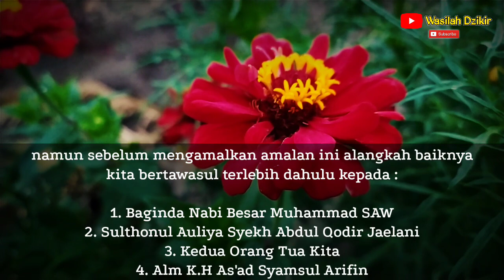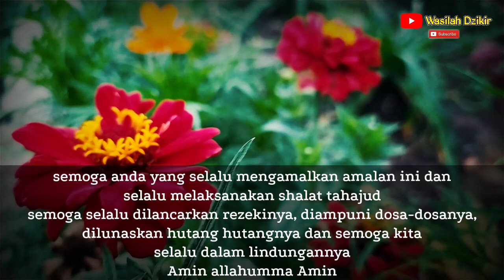Subhanallah!Sungguh Dahsyat Dzikir Ini,Tak Sampai 1 Pekan,Rezeki Akan Mengejarmu || Wasilah Dzikir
Di edisi kali ini saya akan memberikan : Subhanallah!Sungguh Dahsyat Dzikir Ini,Tak Sampai 1 Pekan,Rezeki Akan Mengejarmu || Wasilah Dzikir

👍 Wasilah Dzikir